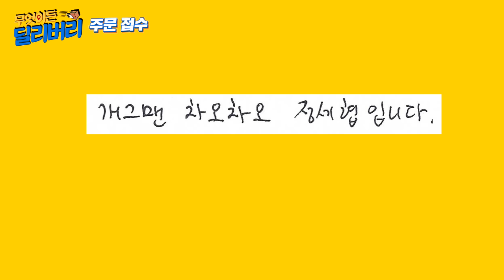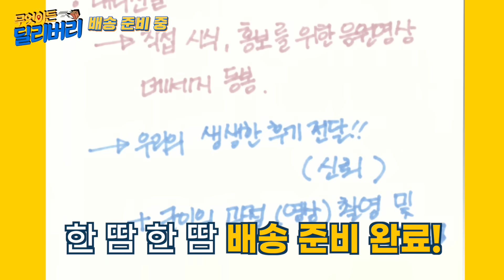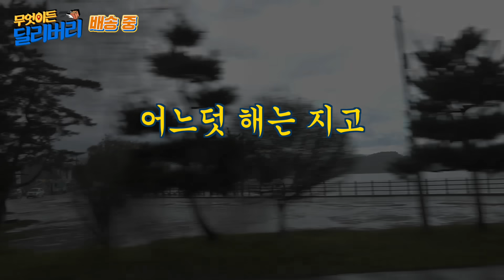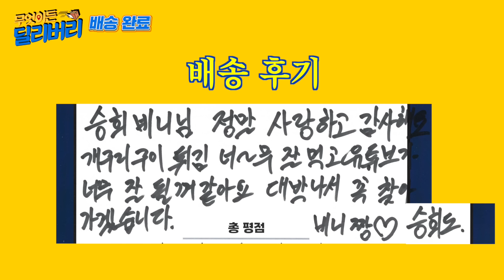(SUB) 어디까지 먹어봤니? '🐸' 딜리버리💚 [무엇이든 딜리버리] EP.4 | Special Delivery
개구리🐸 딜리버리를 부탁한
차오차오~🐶 정세협!!

튀김부터 구이까지! 버릴 게 없는 개구리 먹방😋
울 승희, 비니 왜 이렇게 잘 먹어요?

살짝 설렘 배송
★ 매주 목요일 오후 5시 Youtube 공개 ★